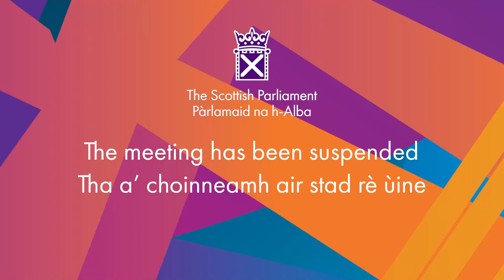Decision Time - 30 May 2023